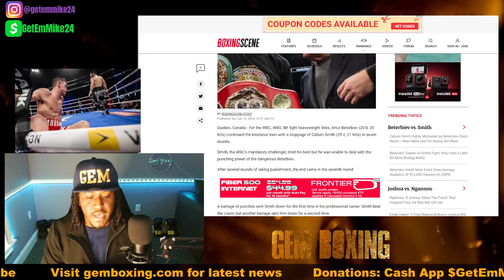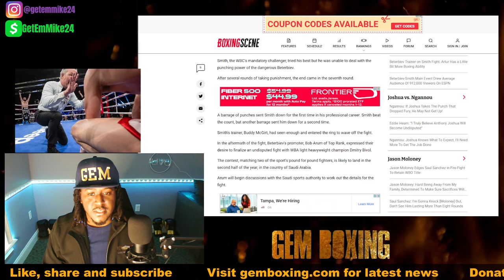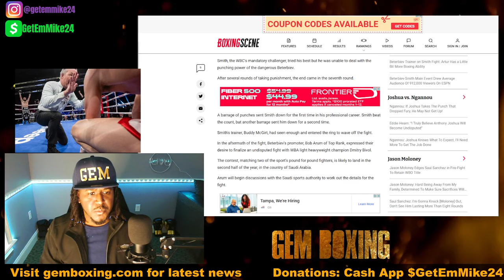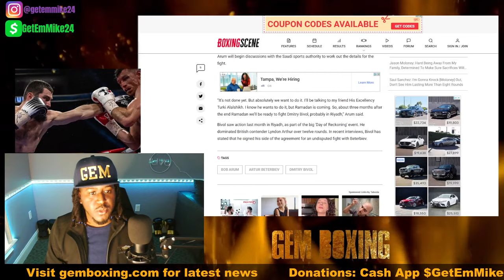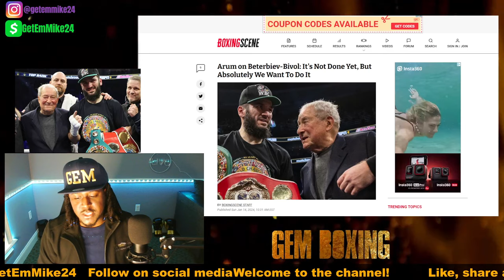Artur Beterbiev Is A Bad Man | Hammers Callum Smith In 7. Bivol Next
Artur Beterbiev continued the knockout train with a stoppage of Callum Smith in seven rounds. Callum Smith tried his best but he was unable to deal with the punching power of the dangerous Beterbiev.